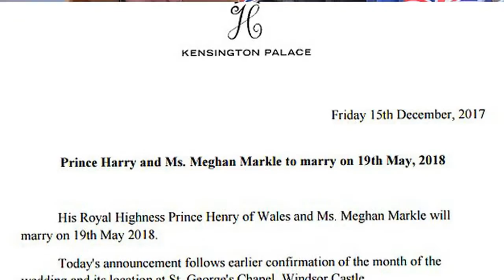Harry and Meghan’s £1bn wedding gift to Britain Party weekend to celebrate their marriage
Celebrity Channel - Entertainment News, Celebrity Gossip & Pop Culture Lists. USA Express is your number one destination for the latest scoop on your favorite celebrity news, TV shows, movies and more